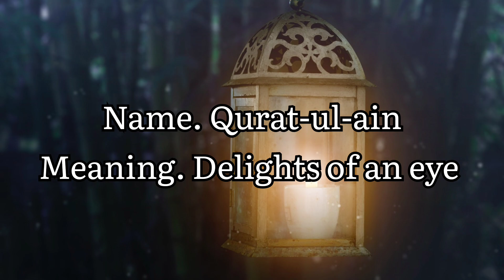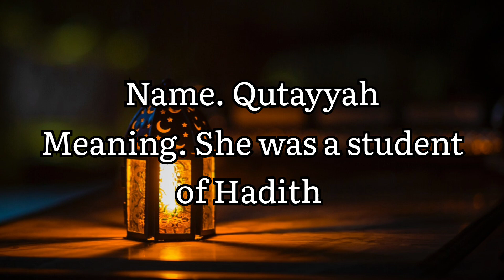Muslim Baby Girl Name's With The Meaning Starting Q.